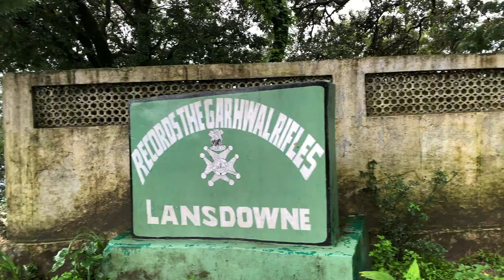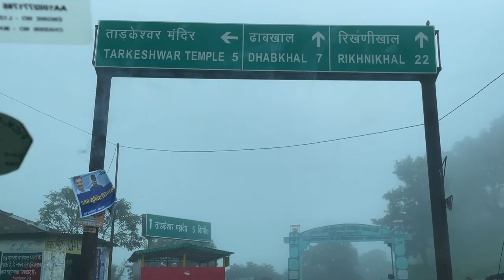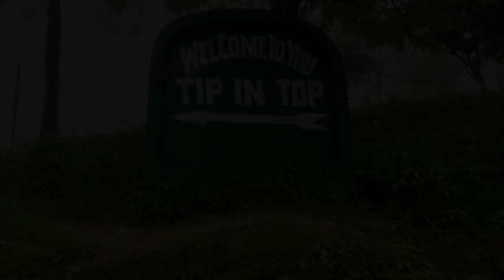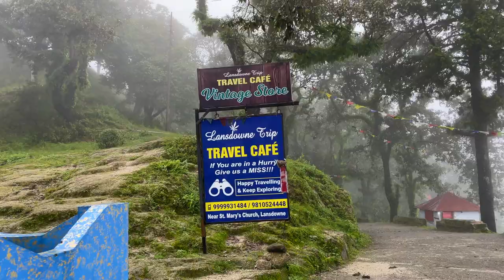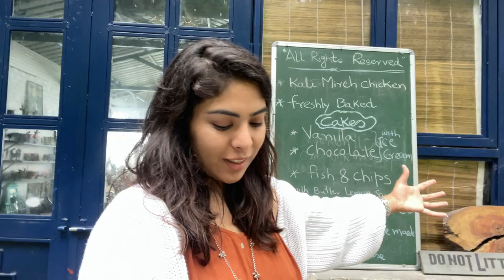Lansdown - Hidden Weekend Getaway from Delhi | Uttarakhand